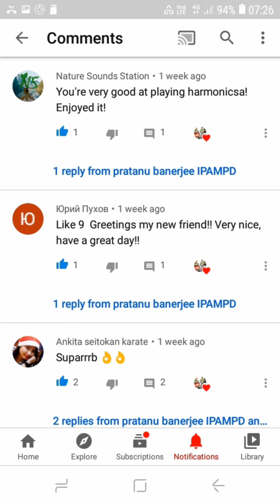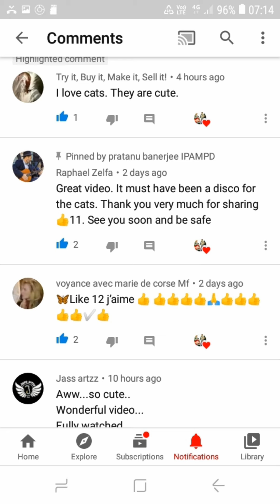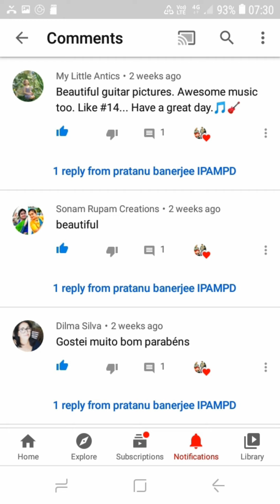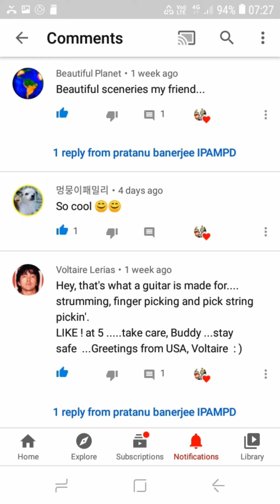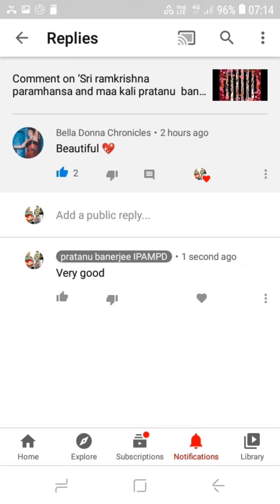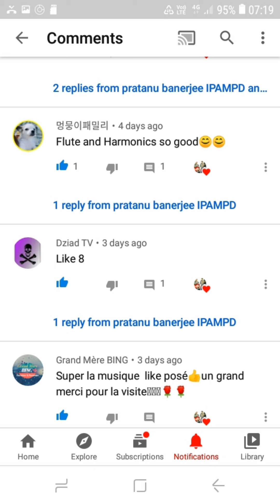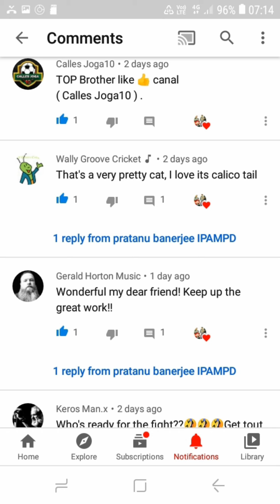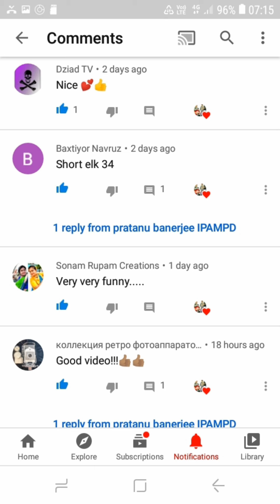Motivational speech for self improvement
I have taken prize photo from talapark pratyay club and it is a reward for my supporters for comments and feedbacks. The comments are shared here ..spread positivity like this...god is always with u ...best wishes from reiki grandmaster angel reiki kundalini reiki self hypnosis emotional empowerment money reiki practitioner and teacher...enjoy a happy and peaceful life. blessings from institute of performing art and mind power development